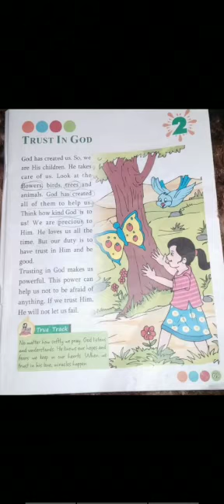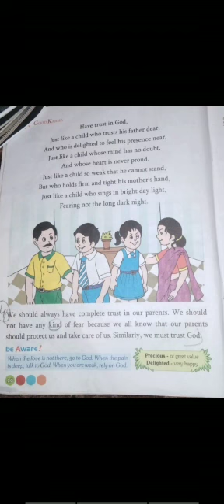CLASS : 3|SUBJECT : MORAL SCIENCE